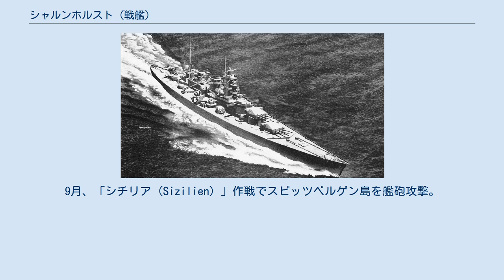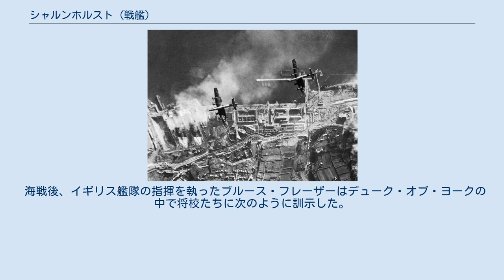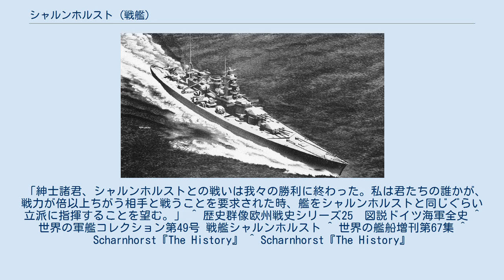シャルンホルスト (戦艦)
ゲルハルト・フォン・シャルンホルスト
シャルンホルスト (Scharnhorst, DKM Scharnhorst) は第一次世界大戦後にドイツ海軍が建造した戦艦。
シャルンホルスト級戦艦の1番艦（ネームシップ）。
艦名はナポレオン占領支配からドイツが独立戦争を起こした際に活躍したプロイセン陸軍の将軍、ゲルハルト・フォン・シャルンホルストに由来する。
 脆弱なドイツ海軍の数少ない主力艦でありながら、活躍の機会はほとんど得られなかったものの、その戦歴から、ドイツ海軍の中では「幸運な艦」と呼ばれていた。
 1930年6月30日にヴィルヘルムスハーフェン海軍工廠にて起工後、一時建造中止。
1935年6月15日に建造再開、1936年10月3日に進水、1939年1月7日に竣工したが、公試時に艦首が波をかぶるという不具合が出た。
再びドック入りした本艦は、海面に対し垂直だった艦首形状を前方に突き出した形に改修した。
しかし今度は錨鎖口の位置が悪く、艦首波がそこから甲板に吹き上げたので、波をかぶるという点はさしたる改善がなかった。
それでいて砲塔の防水などは工夫されなかったため、前部砲塔は浸水でしばしば故障した。
三度目の改修でようやく波かぶりはなくなったものの、砲塔の不具合はその後も続いた。
 1939年9月1日の開戦からまもない9月4日、ブルンスビュッテルでイギリスのウェリントン爆撃機による爆撃を受けたが被害はなかった。
11月21日、シャルンホルストは同型艦のグナイゼナウ、軽巡洋艦ケルン、ライプツィヒなどと共にヴィルヘルムスハーフェンを出撃した。
翌22日に巡洋艦などとは別れグナイゼナウと共にアイスランド南方へと向かった。
その途中の23日にイギリスの補助巡洋艦ラワルピンディと遭遇した。
2隻はラワルピンディを沈めたが、イギリス側に発見されたことからアイスランド南方への進出は中止して北上した。
26日に2隻は嵐にまぎれ、イギリス軍の包囲を抜けて27日にヴィルヘルムスハーフェンに帰投した。
 1940年2月18日から20日までノルトマルク作戦でシャルンホルストはグナイゼナウ、重巡洋艦アドミラル・ヒッパー、駆逐艦2隻と共にノルウェー沖へ出撃したが戦果はなかった。
 1940年4月に開始されたドイツ軍のノルウェー侵攻作戦、ヴェーゼル演習作戦ではシャルンホルストはグナイゼナウと共にナルヴィク攻略部隊の支援部隊として参加した。
2隻は4月7日にナルヴィク攻略部隊やトロンハイム攻略部隊の巡洋艦、駆逐艦と共にドイツを出撃した。
途中でトロンハイム攻略部隊と別れ、シャルンホルスト、グナイゼナウとナルヴィク攻略部隊の駆逐艦10隻は8日の夜にヴェストフィヨルドの入り口に到着した。
そこでシャルンホルストとグナイゼナウはナルヴィク攻略に向かう駆逐艦と別れた。
翌9日早朝、2隻はロフォーテン諸島沖でイギリスの巡洋戦艦レナウンと遭遇し戦闘となった。
このナルヴィク沖海戦でグナイゼナウとレナウンが損傷した。
戦闘後2隻はヤンマイエン島へ向かい、12日にヴィルヘルムスハーフェンに帰還した。
 6月4日、ユーノー作戦でシャルンホルストはグナイゼナウ、駆逐艦4隻と共にキールを出撃し、重巡洋艦アドミラル・ヒッパーと合流後ノルウェー北部に進出した。
6月8日、ドイツ艦隊はタンカー、トロール船、兵員輸送船各1隻を沈めた。
その後巡洋艦、駆逐艦と分かれて2隻で行動中シャルンホルストとグナイゼナウはイギリスの空母グローリアスとその護衛の駆逐艦アカスタ、アーデントと遭遇し、3隻とも撃沈した。
この時シャルンホルストは、グローリアスに対して約24.2kmの距離から砲弾を命中させ、艦砲射撃による最長の命中記録を樹立した。
しかし、このノルウェー沖海戦でシャルンホルストもアカスタの雷撃により魚雷1本が命中して損傷した。
海戦後応急修理のためトロンハイムへ向かった。
6月11日にそこでイギリス軍のハドソンによる爆撃を受けたが命中弾はなかった。
6月15日、シャルンホルストは空母アーク・ロイヤルを発進したスクア急降下爆撃機による攻撃を受け、爆弾1発が命中したがそれは不発だった。
6月20日にシャルンホルストはトロンハイムを出港して23日にキールに入港した。
その途中にも英軍機による攻撃を受けたが損害はなかった。
 修理完了後、12月28日にシャルンホルストとグナイゼナウは通商破壊戦に出撃したが、悪天候のため引き返さ...